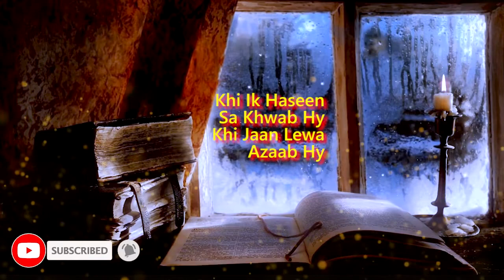Ya Jo Zindgi Ki Kitab Hy Ya Kitab B Kia kitab Hy..|| Poetry ...WhatsApp Status Video